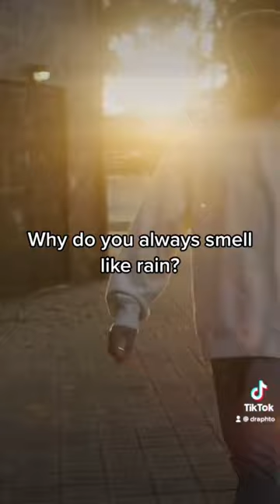I wrote a poem for you… :’)